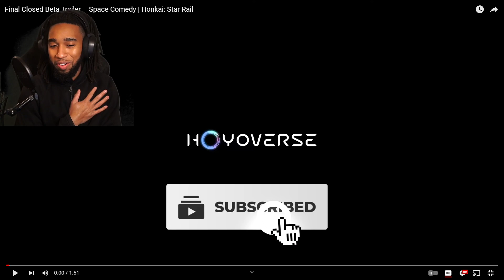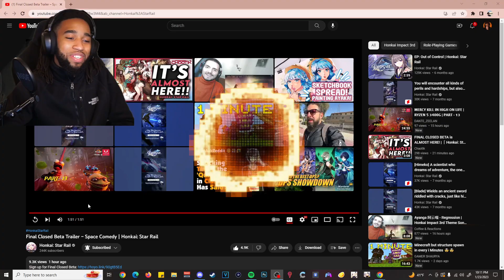ALMOST TIME FOR PEAK HONKAI TO RELEASE?!? | Honkai Star Rail Final Closed Beta Trailer Reaction!!!